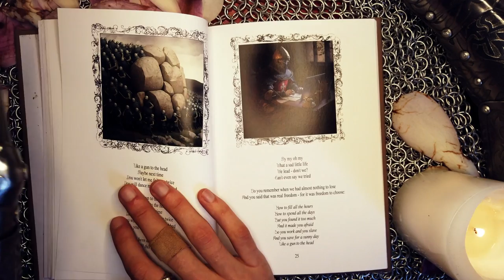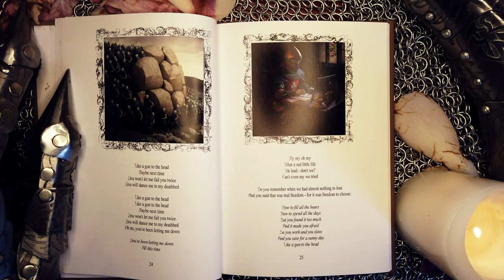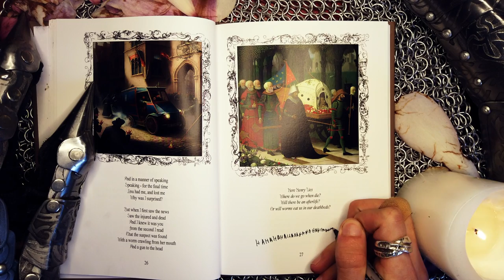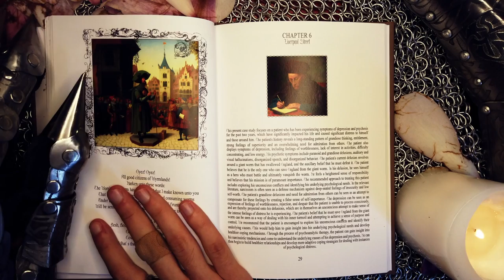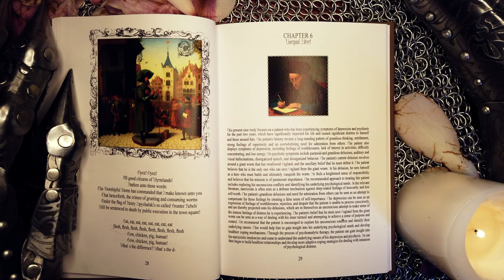HMLTD - Saddest Worm Ever (Audio)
Lyrics:
Power gets you high! Power gets you high!

Such a small affair…

Like a gun to the head
Maybe next time
You won’t let me fail you twice
You will dance me to my deathbed

Oh no,
You’ve been letting me down

My my oh my
What a sad little life
We lead - don’t we?
Can’t even say we tried

Do you remember when we had -
Almost nothing to lose
And you said that was real freedom -
For it was freedom to choose

How to fill all the hours
How to spend all the days
But you found it too much
And it made you afraid
So you work and you slave
And you save for a sunny day

Maybe next time
You don’t have to tell me twice, and

And in a manner of speaking
Speaking - for the final time
You had me, and lost me
Why was I surprised?

But when I first saw the news
Saw the injured and dead
And I knew it was you
From the second I read
That the suspect was found
With a worm crawling from her mouth
And a gun to the head

Here Henry Lies
Where do we go when die?
Will there be an afterlife?
Or will worms eat us in our deathbeds?

Power gets you high!
Power! Power! Power! Power!
You my boy!

I’m crawling round your body now
My worm child

Ho yay! Ho yay!
All good citizens of Wyrmlands!
Harken unto these words!
The Worshipful Worm has commanded that I make known unto you
That henceforth, the crimes of grunting and consuming worms
Under the flag of Henry Spychalski’s so called Grunter Rebels
Will be sentenced to death by public execution in the town square!

Eat, eat, eat, eat, eat, eat, eat, eat
Flesh, flesh, flesh, flesh, flesh, flesh, flesh, flesh
Cow, chicken, pig, human!
What’s the difference? What’s the d-